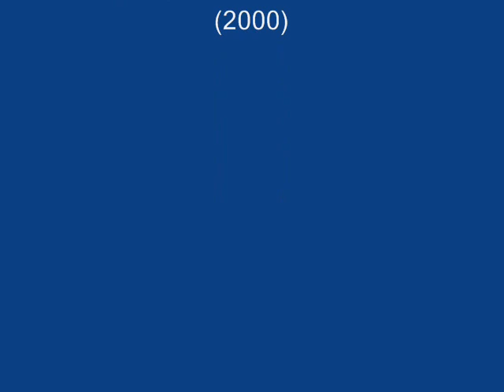Krzesimir Dębski - Landscape for clarinet and orchestra (2000)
Beautiful music for clarinet and orchestra composed by Polish composer Krzesimir Dębski. Enjoy it.